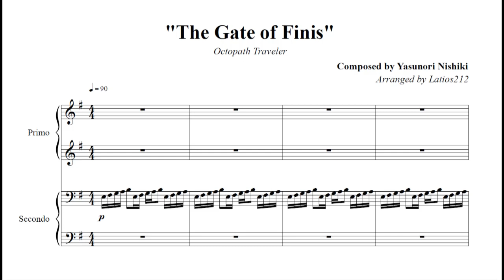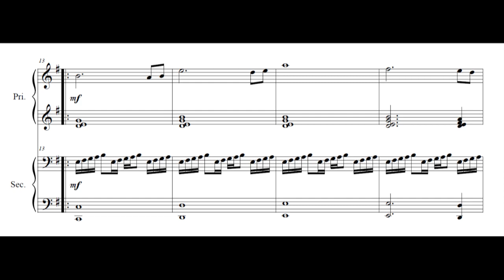Octopath Traveler - The Gate of Finis (Piano Duet Sheet Music)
Octopath Traveler
"The Gate of Finis"

This is one of my absolute favorite tracks from Octopath (of which there are admittedly many...)! The ostinato and dense but faint harmonies in this piece give it a light, ethereal kind of sound that makes you feel like you're in a dream. At the same time, the mechanical rhythm and bass hits ground the song and give it a heavy sense of import. I won't spoil anything from the game, but this feel suits the in-game location perfectly.

I normally try to avoid writing duets because most pianists including myself play solo, but this is one track that is perfectly laid out for a duet on one piano. Everything is cleanly laid out here - from bottom to top: bass, ostinato, harmony, melody. Both parts are easy to play yet still interesting.